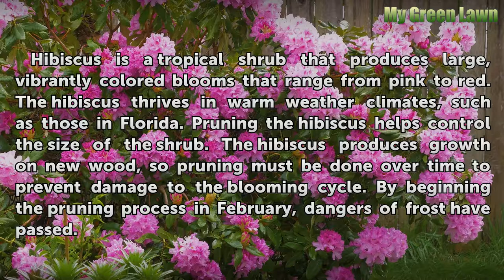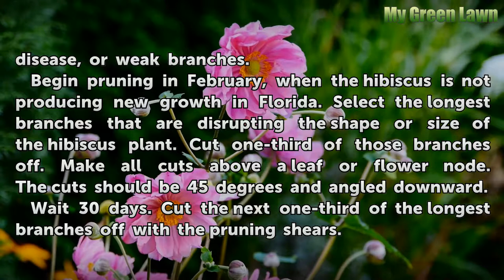How to Prune a Hibiscus in Florida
How to Prune a Hibiscus in Florida. Hibiscus is a tropical shrub that produces large, vibrantly colored blooms that range from pink to red. The hibiscus thrives in warm weather climates, such as those in Florida. Pruning the hibiscus helps control the size of the shrub. The hibiscus produces growth on new wood, so pruning must be done over time to...

Table of contents How to Prune a Hibiscus in Florida
Things You'll Need 00:44